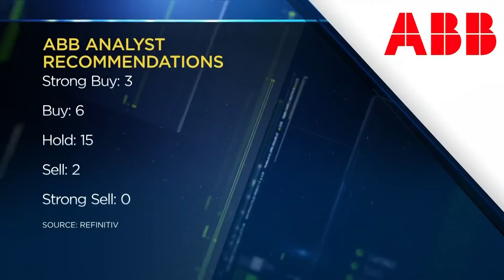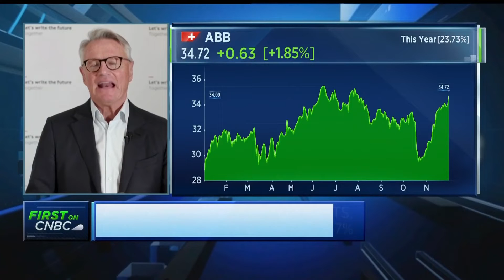ABB CEO: Desire for sustainability and divisional growth driving strong performance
Björn Rosengren, CEO at ABB, discusses the company's Capital Markets Day, his outlook for the Chinese economy, and how ABB is achieving its ambitious margin targets.